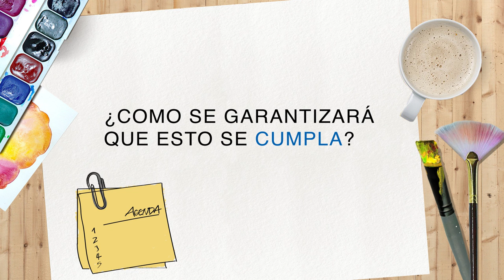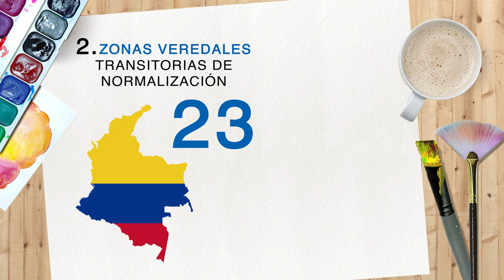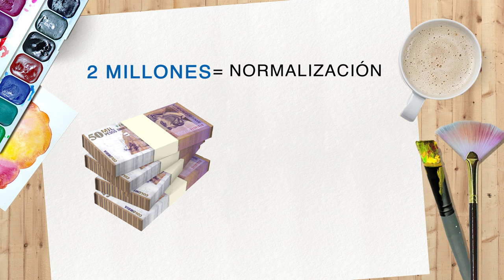Acuerdo #3 – Fin del conflicto, cese al fuego y dejación de armas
Se acerca el día de voto del plebiscito por la paz y desde la academia queremos que tomes una decisión a conciencia. Conoce en este video, de qué trata el punto No. 3  de los acuerdos de la Habana y apuéstale al voto informado.